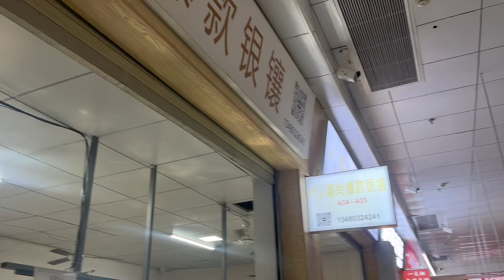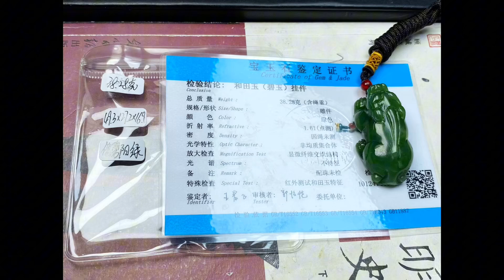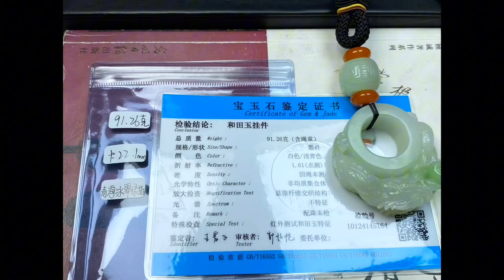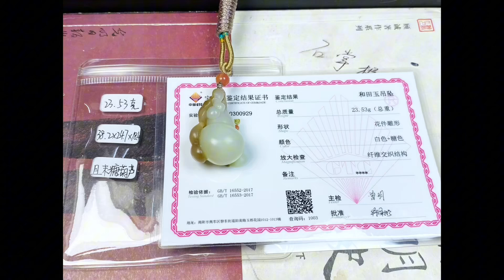和田玉售后的发财日记之341集